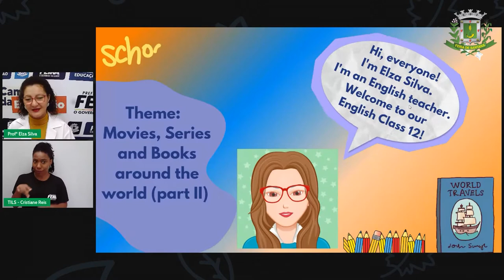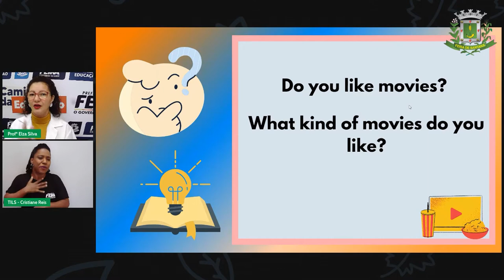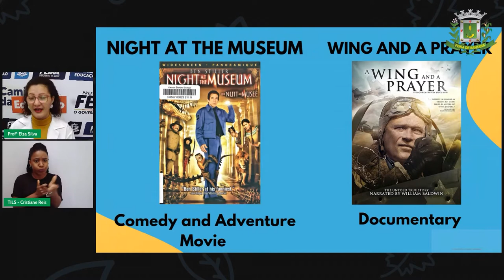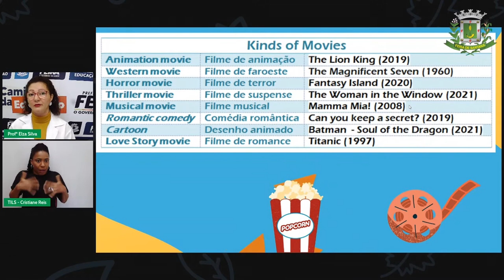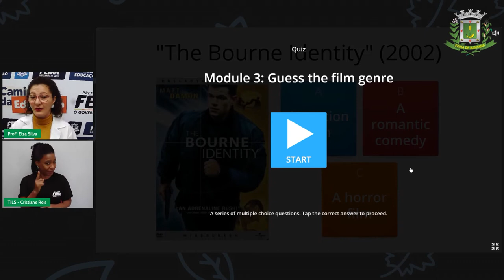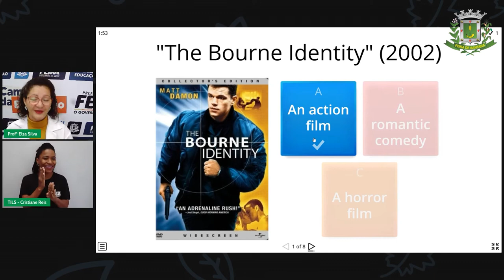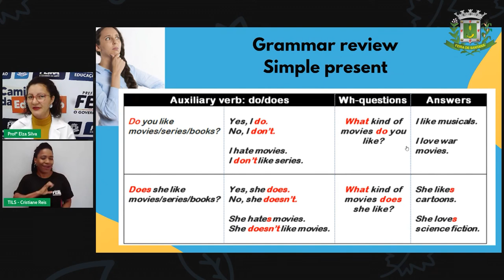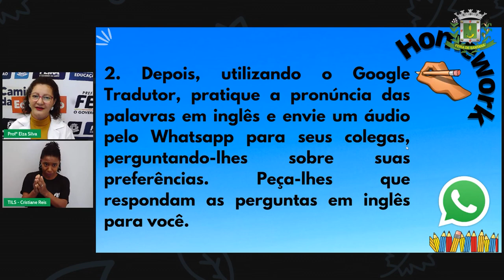6º e 7ºANO Aula 12 Profª Elza Silva Lingua Inglesa MOVIES, SERIES AND BOOKS... (parte 2)